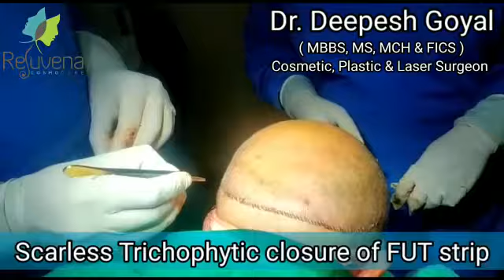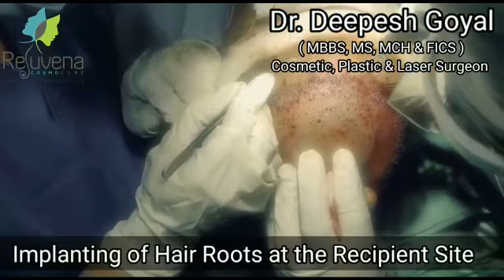Live FUT Hair Transplant Surgery | Hair Transplant Results | Hair Transplant Before & After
FUT hair transplant in Jaipur.
Hair loss is a concern for most men. Due to stress, hormonal imbalance, hereditary, nutrient deficiency, and pollution, both men and women experience hair loss.

Excessive hair loss over a period of time leads to visible baldness. If you are facing the same problem, then a FUT hair transplant in Jaipur can be a suitable solution for you.

 Dr. Deepesh Goyal is a renowned Plastic surgeon in Jaipur who has successfully performed thousands of hair transplants in Jaipur.

With the help of the FUT hair transplant procedure, many of his patients have regained their natural hair density, thereby enhancing their personality.

 Dr. Deepesh Goyal is the Founder of Rejuvena Cosmo Care, a leading hair transplant clinic in Jaipur. Our state-of-the-art clinic is fully equipped with the cutting-edge technology and equipment required to give you the best results for the FUT procedure. We provide result-oriented transplants at the most affordable hair transplant cost in Jaipur.

 Here we have briefly explained the procedure, benefits, and recovery period of FUT Hair Treatment in Jaipur.